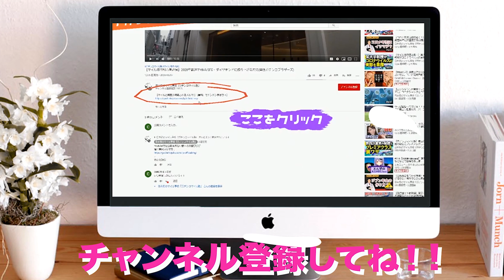【まさか！？】岸田首相電撃訪問前に塾長がウクライナ潜入！？